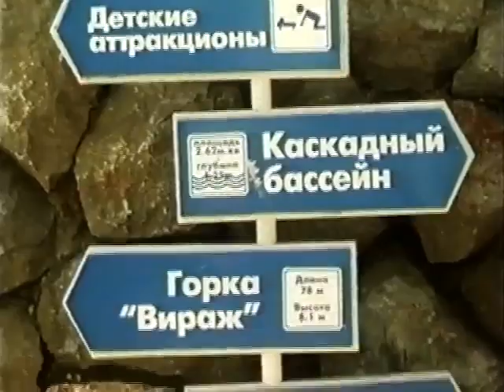Starry Simeiz International Children Art Festival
«Звездный Симеиз»- международный фестиваль детского творчества; Ялта, Крым.